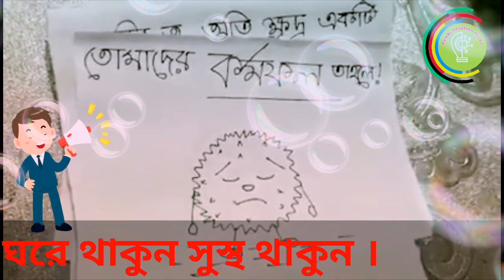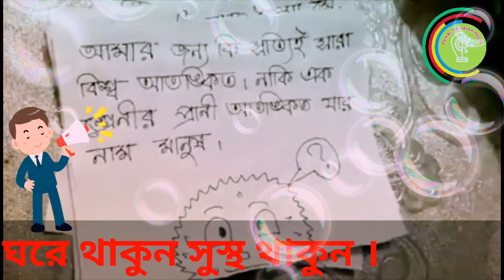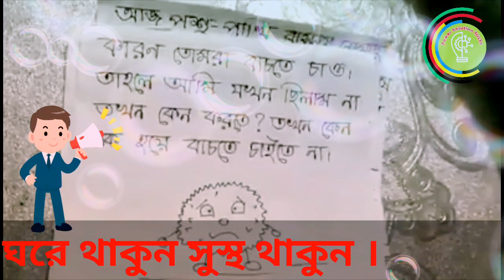আমি করোনা ভাইরাস বলছি | কোভিট ১৯ বলছি | Novel Corona Virus | COVID19 | Stay Home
করোনাভাইরাস 🔥🔥🔥

বর্তমান সময়ে সারা বিশ্ব জুড়ে এক মহামারি সংক্রামক রোগের নাম হচ্ছে করোনা ভাইরাস, আর এই করোনাভাইরাস নিয়ে সচেতনতা মূলক ভিডিও টি আমার ক্ষুদ্র প্রয়াস মাত্র।

ফ্যান পেজ ।

This channel may use some copyright materials without specific authorization of the owner but consents used here falls under the "Fair Use" as described in the copyright Act 2000 Law No. 28 of the year 2000 of Bangladesh under Chapter 6, Section 36 and Chapter 13 Section 72.